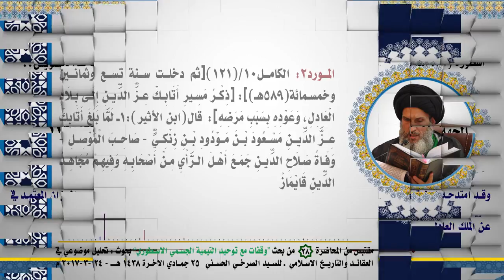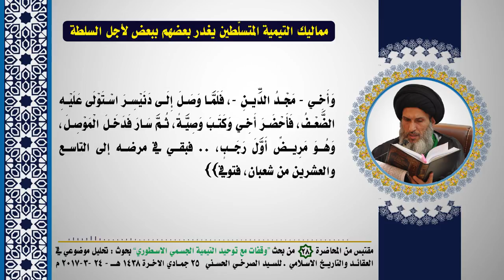مماليك التيمية المتسلّطين يغدر بعضهم ببعض لأجل السلطة